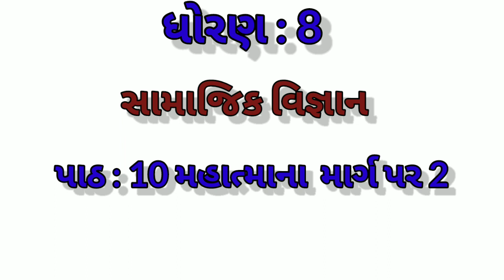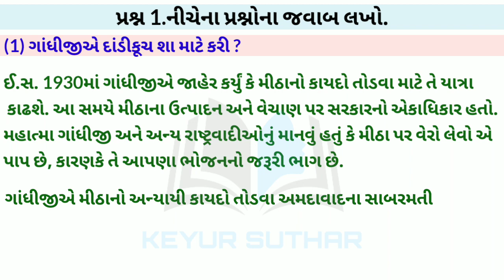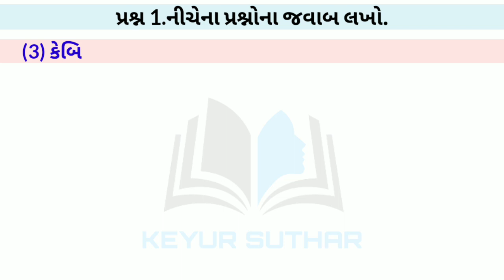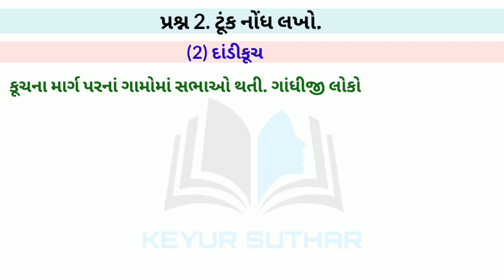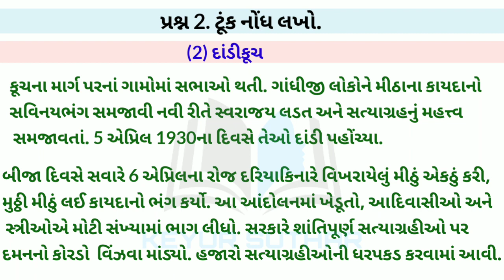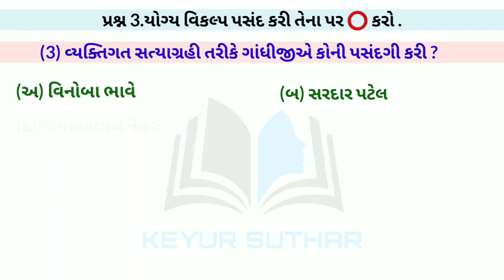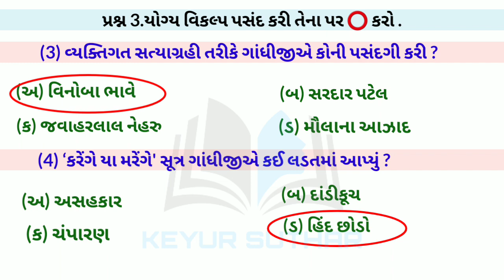samajik vigyan Dhoran 8 ch 10 swadhyay in gujrati//SS std 8 ch 10 swadhyay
➡️ધોરણ 8 સામાજિક વિજ્ઞાન સ્વાધ્યાય  સમજૂતિ

std 8 social science chapter
10
std 8
samaj
in gujarati
tet 2 social science
gseb
gshseb
std 8 s.s ch 10
s.s
std 8 s.s
ch 10
chapter 10
standard 8
social science
standard 8
std 8 ss sem 2 chapter 10
history
mahatma na marg par 2
std 8 ch 10
મહાત્મા ના માર્ગ પર 2